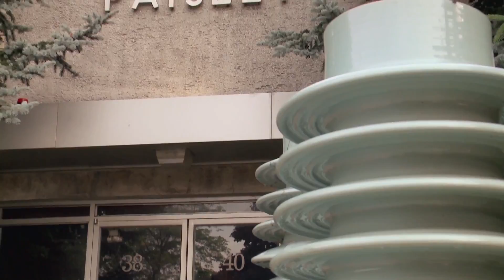Paisley Products of Canada- Introduction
Established in 1949, Paisley Products of Canada Incorporated has thrived and expanded by supplying a wide variety of specialized products to customers in the Assembly, Electrical, Aerospace, Electronics, Automotive, Pulp and Paper industries.

Paisley Products sells technical consumable materials that include, tapes, adhesives (silicones, epoxies, urethanes), heat-shrink tubing, sleeving, labels, etc.